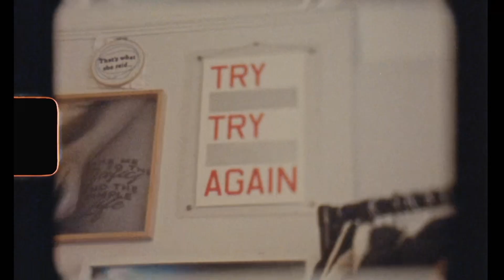mvw at home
completely freestyling it at home with David J Adams